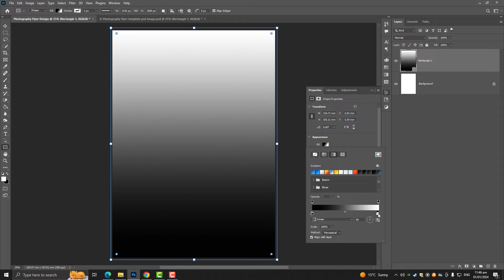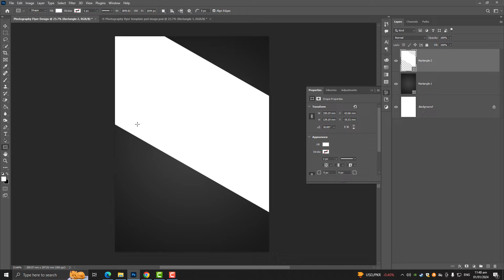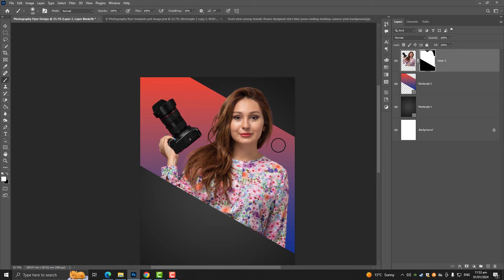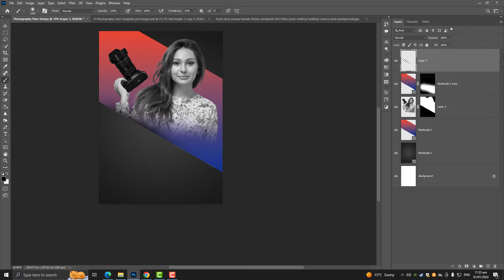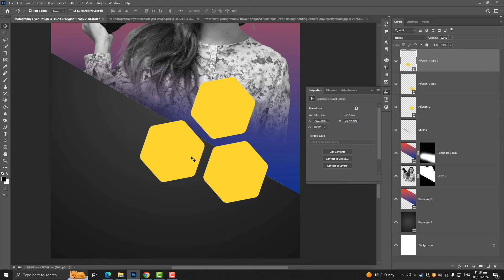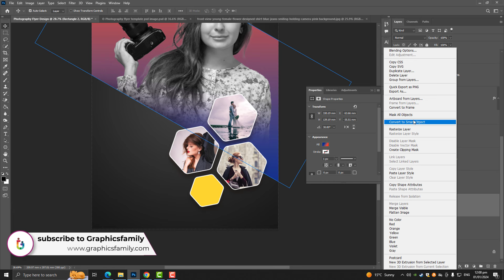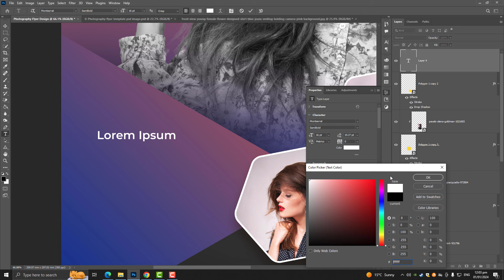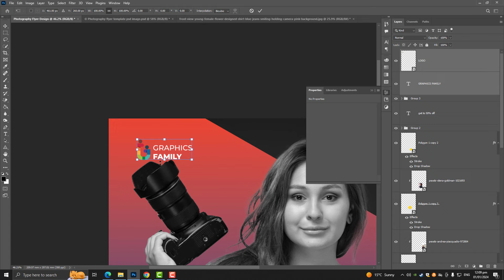How to design a photography flyer in Photoshop